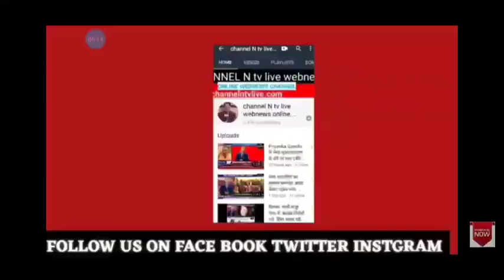मेरठ लॉक डाउन 31.3.2020 कैसा रहा शहर लाइव देखिये ग्राउंड रिपोर्टिंग नवेद खान के साथ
मेरठ लॉक डाउन 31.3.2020 लाइव ग्राउंड रिपोर्टिंग देखिये कैसा रहा शहर नवेद खान में साथ